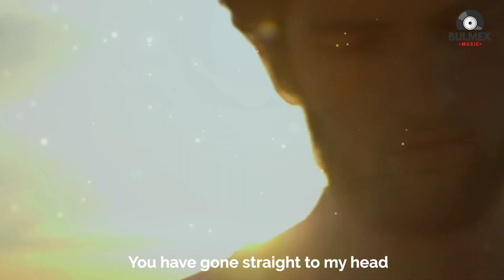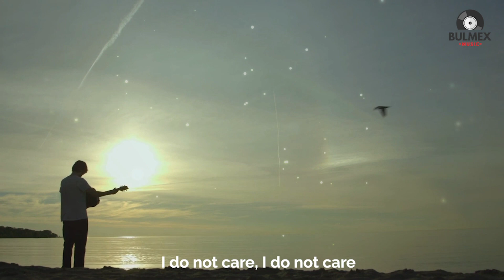Bulmex Music Video English Songs | English Song Music (Lyric Video) :Next to You by Michael Shynes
Next to You by Michael Shynes

Girl, it must be you again
You have gone straight to my head
Take the pills and go to bed
But I'm still hooked on this
You are sacred in a way
I don't know God but I still have faith
That he will manifest some way
When I am next to you
Ooh, ooh
I asked you father for your hand
But it didn't matter what he said
The thought of you in a white dress
I don't think I can shake it
We'll get a little place upstate
Stay till the kids all graduate
And talk of moving every day
But who are we kidding
Ooh, ooh
Ooh, ooh
We made all our memories here
Felt our joys and shed our tears
And when the holy ghost appears
I hope he sends me back a few more years
I'll be buried next to you
The world will keep on turning too
But if I am next to you
I do not care, I do not care